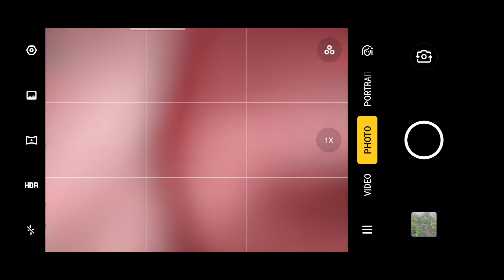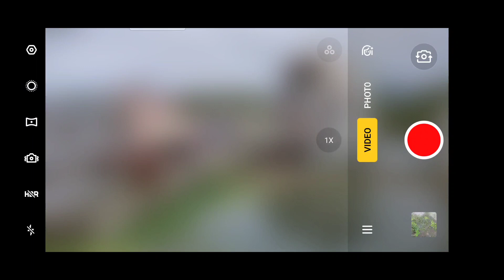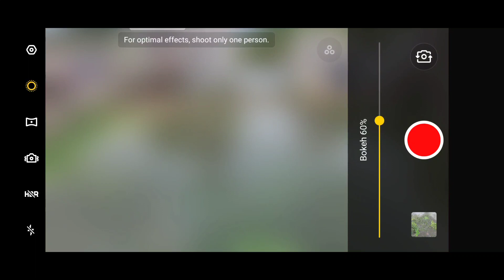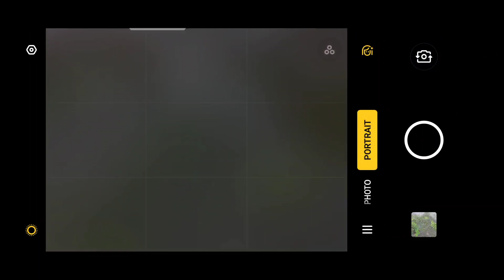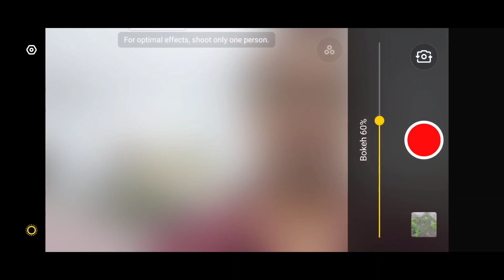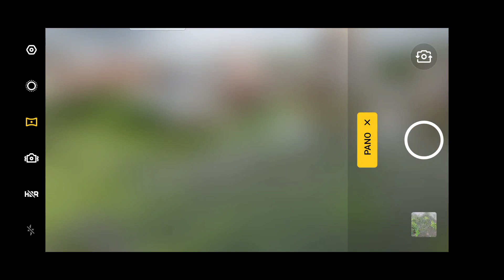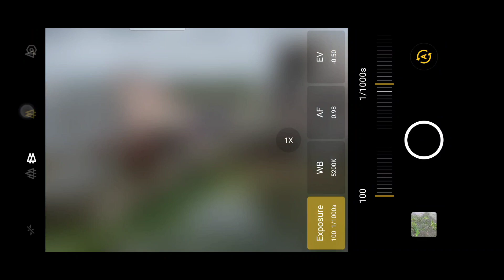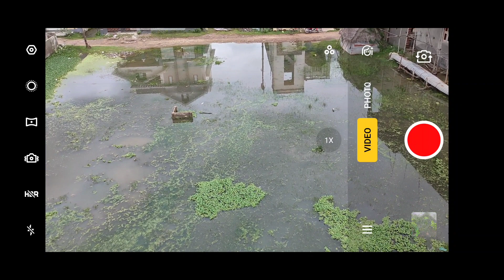realme X2 Pro Camera App Overview: What's new?